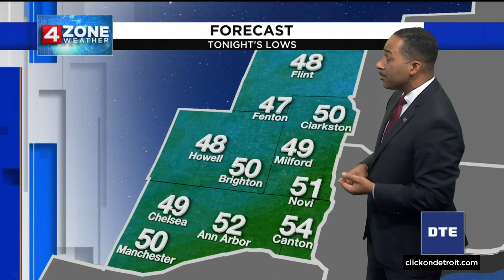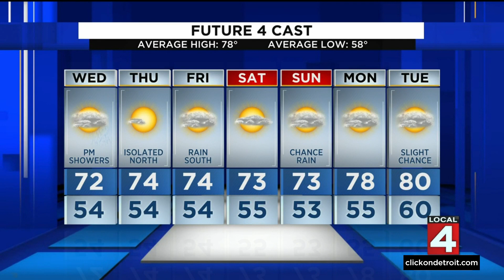Metro Detroit weather forecast June 7, 2022 -- 4 p.m. Update